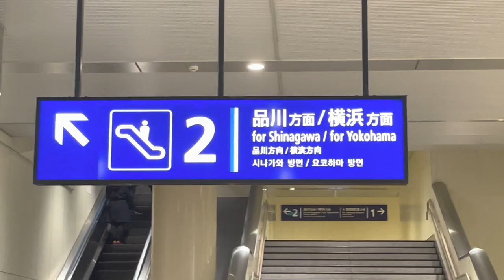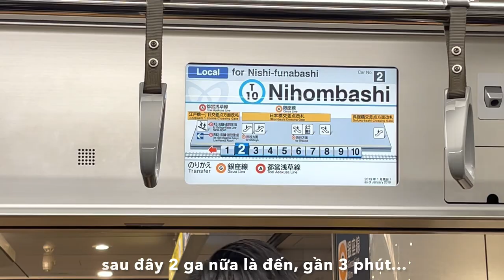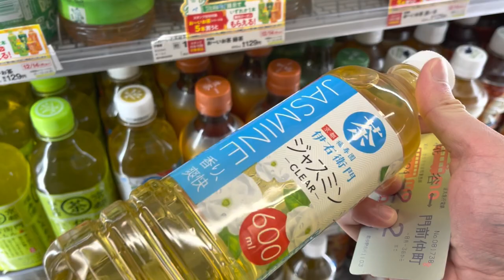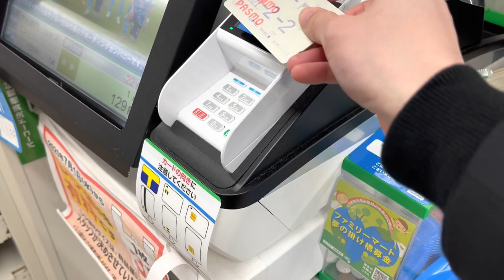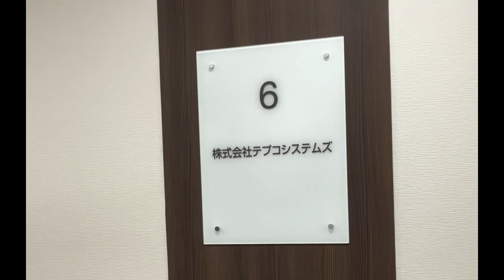How my weekdays start | T Papa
How my weekdays start as a "shakaijin" in Japan

Camera: iPhone 12 Pro Max (no gimbal)
Editor: iMovie (on iPhone)